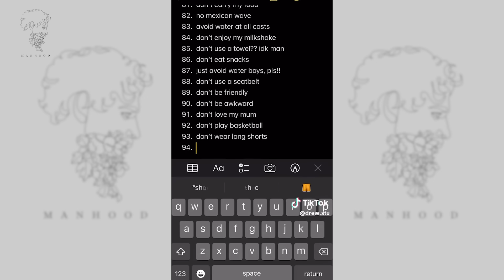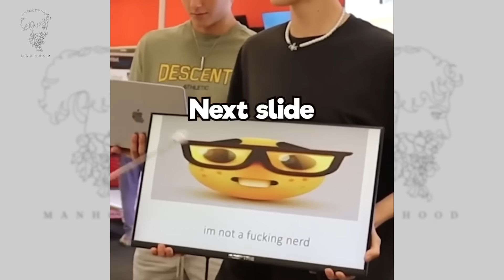Men Are WALKING AWAY From Marriages, Dates, Hooking Up, All By CHOICE